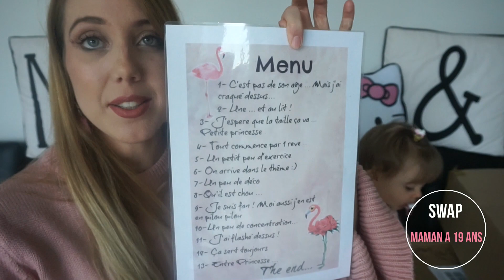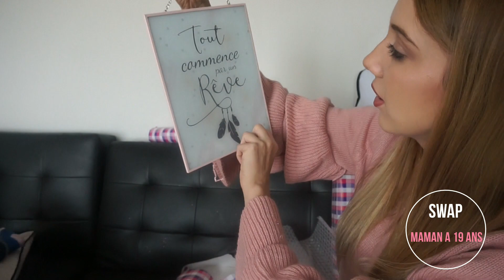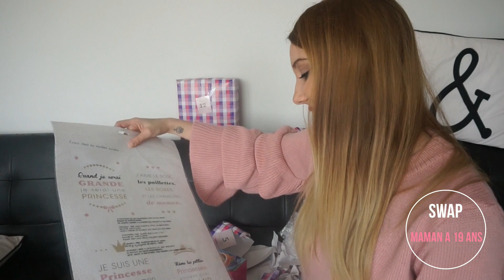SWAP NOEL AVANT L HEURE AVEC MAMAN 19 ANS CALYSSIE TROP HAPPY! CAMILLE MAMAN MISS 👶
N'oublie pas le POUCE BLEU 😍 Coucou Aujourd'hui on ce retrouve pour un SWAP avec élodie de la chaîne Maman à 19 ans Baby à était bien gâté mille merci !

REJOINS NOUS ICI POUR NOUS SUIVRE NOTRE FAMILLE AU QUOTIDIEN